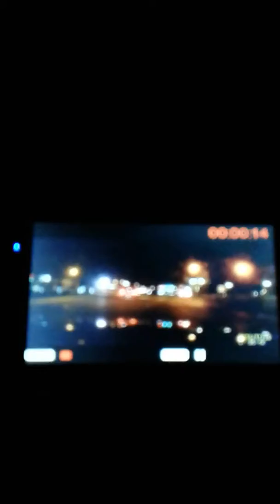Father injured by drunk dash cam. Go fund me please -joseph metzler Facebook page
Dash cam of drunk running red light and crippling father